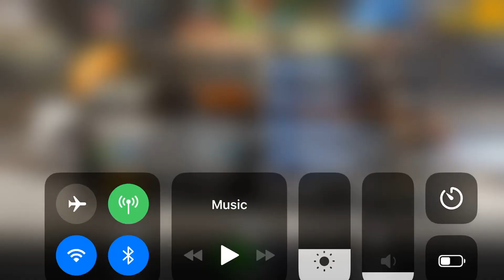Honda NSX-R +947 HD